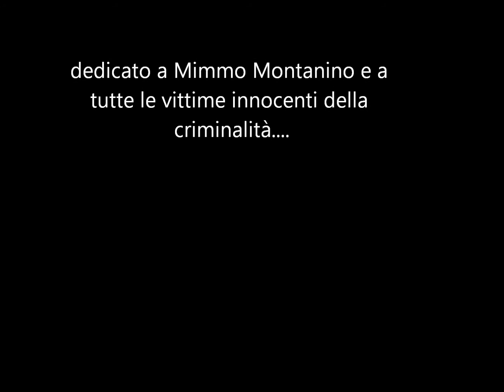Al coraggio, alla memoria, a Mimmo Montanino. Ercolano 9 giugno 2012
Al coraggio, alla memoria, a Mimmo Montanino. Ercolano 9 giugno 2012. Memorial con i familiari delle vittime innocenti della criminalità, Libera Campania, Magistrati e Carabinieri, DIA

Il 04/08/2009 Gaetano Montanino, guardia giurata, è stato ucciso durante una sparatoria avvenuta in piazza Mercato, a Napoli.
Montanino e un collega , Fabio De Rosa, sono nella macchina di servizio dell'istituto per cui lavorano, "la Vigilante", per il loro giro abituale di controllo delle attività commerciali. Tutto sembra in ordine, la zona è pressocché deserta.
Le due guardie vengono però avvicinate da due delinquenti che intimano la consegna delle armi. Gaetano e Fabio resistono. Scoppia il conflitto a fuoco.
Gaetano viene colpito da 8 colpi di pistola, il compagno è più fortunato. I sei proiettili che lo colpiscono non ledono parti vitali.
La sera stessa dell'omicidio viene fermato uno dei due delinquenti, Davide Cella, rimasto ferito durante la sparatoria. La testimonianza del vigilante De Rosa permette di ricostruire la dinamica dei fatti ai poliziotti della Squadra Mobile che in ospedale trovano non solo Fabio, ma anche Davide Cella.
Gaetano Montanino lascia la moglie e una giovane figlia.